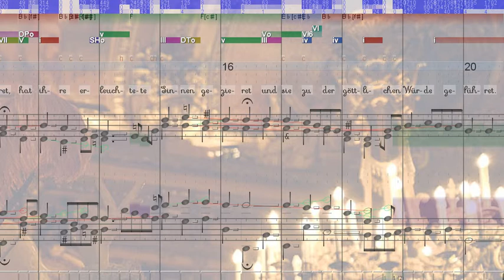BWV 456 Es glänzet der Christen inwendiges Leben